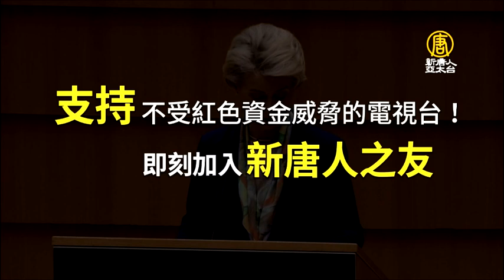馬克宏、范德賴恩將訪中 歐盟官員籲不要天真｜新聞精選｜20230403